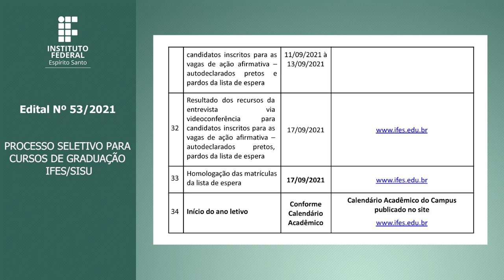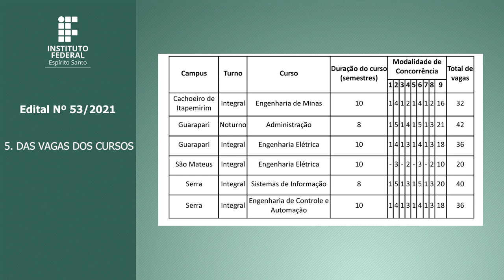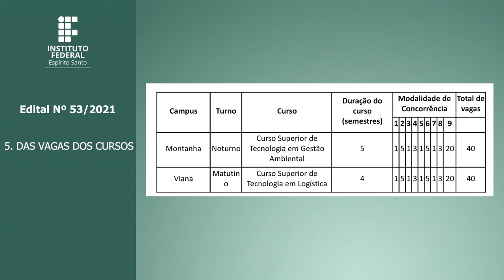Edital nº 53/2021 - PROCESSO SELETIVO PARA CURSOS DE GRADUAÇÃO - IFES/SISU [Libras]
00:01:33 - 1. DAS DISPOSIÇÕES PRELIMINARES
00:05:50 - 2. DAS FORMAS DE OFERTA DOS CURSOS
00:07:15 - 3. DAS INSCRIÇÕES
00:13:53 - 4. DOS PRÉ-REQUISITOS
00:19:46 - 5. DAS VAGAS DOS CURSOS
00:23:27 - 6. DA SELEÇÃO
00:25:18 - 7. DA CLASSIFICAÇÃO
00:30:38 - 8. DOS CRITÉRIOS DE DESEMPATE
00:32:29 - 9. DO RESULTADO
00:33:19 - 10. DA MATRÍCULA
00:37:16 - 11. DA LISTA DE ESPERA
00:44:37- 12. DA DOCUMENTAÇÃO EXIGIDA NA MATRÍCULA
00:54:12 - 13. DOCUMENTAÇÃO EXIGIDA PARA MATRÍCULA DOS CANDIDATOS DE ACORDO COM MODALIDADE DE CONCORRÊNCIA
01:00:56 - 14. DOS CANDIDATOS COM NECESSIDADE DE ATENDIMENTO ESPECIAL PARA A ENTREVISTA DE VERIFICAÇÃO DA VERACIDADE DA AUTODECLARAÇÃO
01:04:18 - 15. DA VERIFICAÇÃO DA VERACIDADE DA AUTODECLARAÇÃO
01:20:21 - 16. DO RECURSO DO RESULTADO DA VERIFICAÇÃO DA VERACIDADE DA AUTODECLARAÇÃO
01:21:03 - 17. DA HOMOLOGAÇÃO DA MATRÍCULA
01:21:41 - 18. INÍCIO DAS AULAS
01:21:53 - 19. DAS DISPOSIÇÕES FINAIS